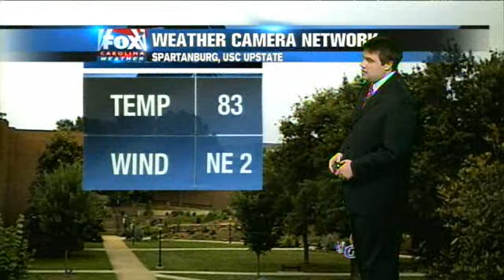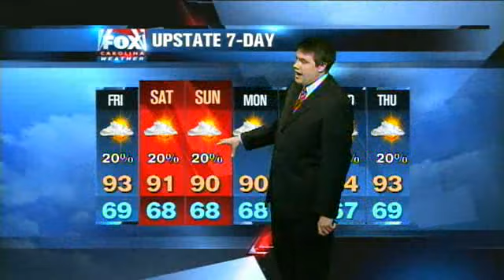Another Weathercast From Aaron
Aaron does the weather again in Greenville, SC